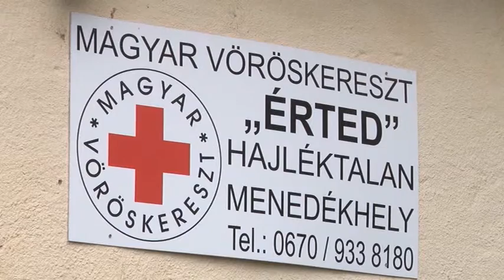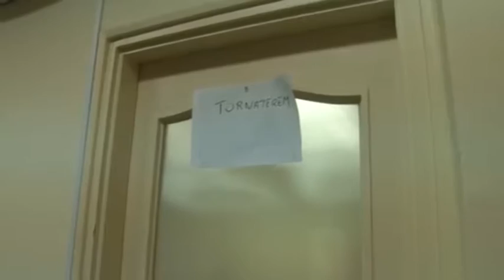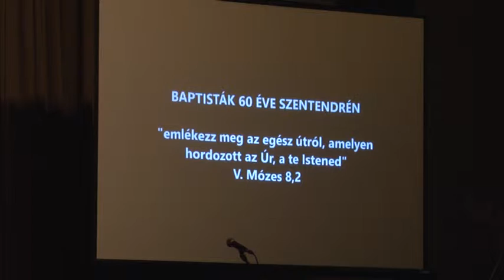Szentendre MA / TV Szentendre / 2015.11.16.